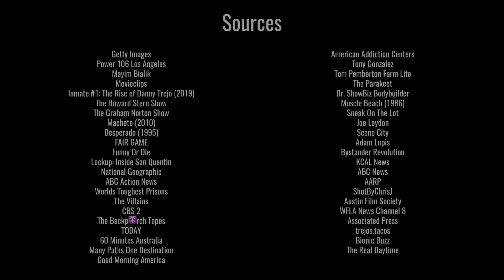Danny Trejo Reveals Salma Hayek Tattoo To Get Back At His Dad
Actor Danny Trejo is known for having one of the most famous tattoos in the world. When Danny revealed it to his co-star Salma Hayek, she was shocked to learn the truth behind it's uncanny resemblance to her face. Danny was known as one of the most feared and dangerous actors in Hollywood, but Salma was able to learn the truth and see past the dark history that was Danny's past.

How did Salma learn to stop fearing Danny Trejo and see him for the man he really is? How did Danny overcome the darkness that was his past to become known as the hero is today?

Salma Hayek Reacts To Danny Trejo's Revenge Tattoo Of Her

CODE: MB01D5NTHKC7WHB